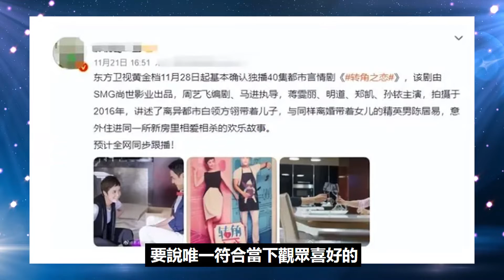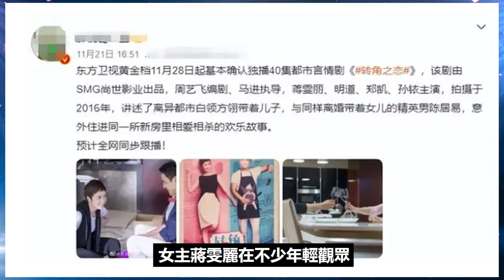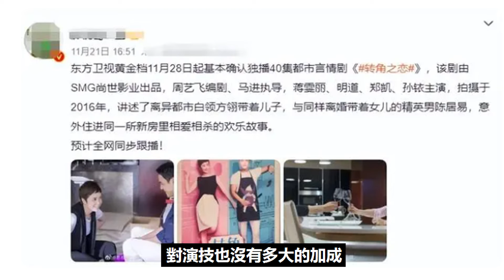又來了！56歲蔣雯麗和小14歲明道上演姐弟戀，讓年輕女演員咋玩啊！